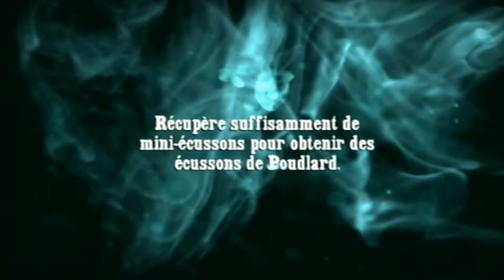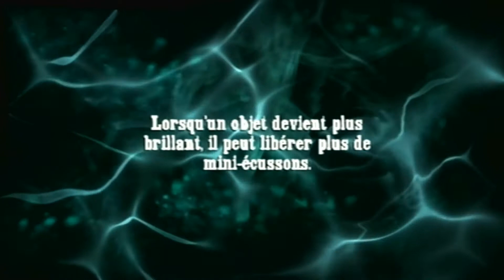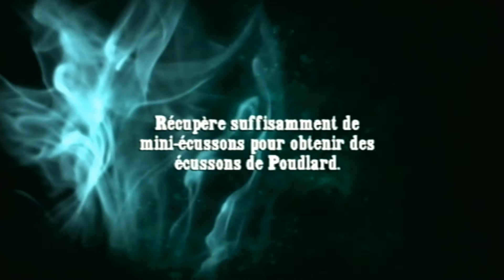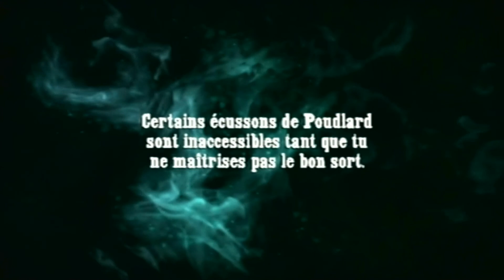Harry Potter et le prince de sang mêlé #4 | Horcruxe [FR]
Salut à toutes et a tous on se retrouve pour une nouvelle vidéo , n'hésitez pas à me suivre sur Twitter ci-dessous :

Bye bye ! ;)